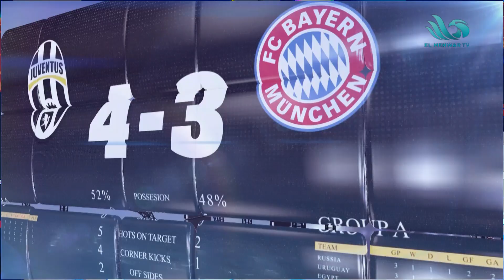نشرة الريمونتادا - السولية يغيب عن مران القمة.. وفيريرا يدرب لاعبي الزمالك على ركلات الترجيح